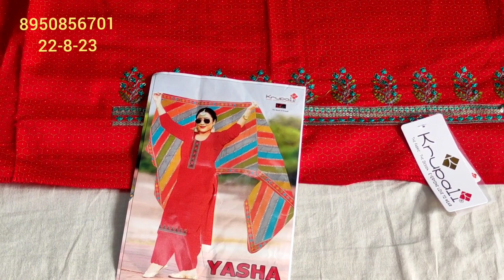💯❤️मन मोह लेंगे कृपाली ब्रांड में इतने प्यारे प्यारे सूट 😋मजा आ जायेगा instagramsuit # modern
💯❤️मन मोह लेंगे कृपाली ब्रांड में इतने प्यारे प्यारे सूट 😋मजा आ जायेगा
Saste suit online shopping
Ludhiana sasta suit
cloth house
cloth house suit
retail market
suit ki dukaan
HI,
YOUTUBE CHANNAL
YOUR QUARY:-
super market#khan bloges#desioner saree lahanga lahanga cholli#saree fild ganj market ludhiyana#fasion street#fashion house ludhiyana holesal;e market#ludhiyana cloth